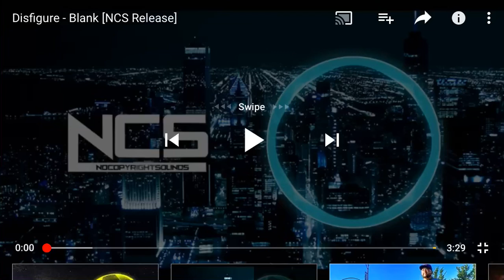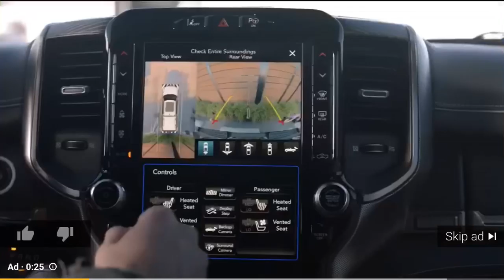Disfigure - Blank [NCS Release]